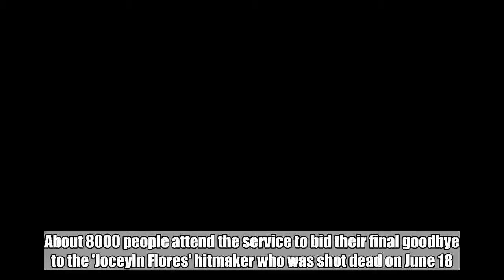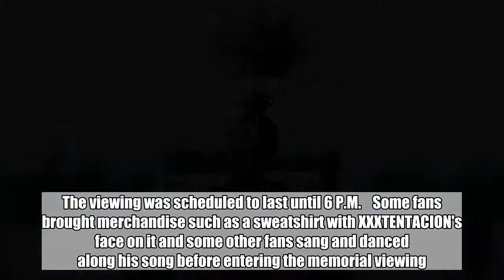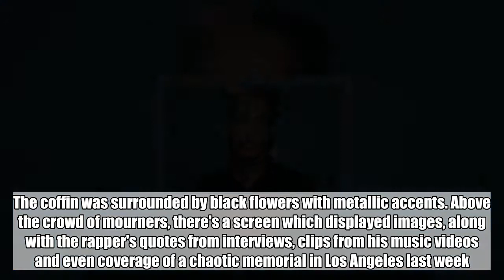Fans Mourn XXXTENTACION at Public Memorial Service in Florida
About 8000 people attend the service to bid their final goodbye to the 'Joceyln Flores' hitmaker who was shot dead on June 18.  Jun 28, 2018   AceShowbiz - Slain rapper XXXTENTACION got a major public memorial service on Wednesday, June 27 at the BB&T Center, Florida. More than 8000 people attended the memorial to see the body of the young rapper in the casket and say their final goodbye. They gathered early around 7 A.M. for the service despite the fact that the gate opened at noon. The viewing was scheduled to last until 6 P.M.    Some fans brought merchandise such as a sweatshirt with XXXTENTACION's face on it and some other fans sang and danced along his song before entering the memorial viewing.         The rapper's celebrity friends including Lil Yachty, Lil Uzi Vert and Denzel Curry were also spotted in the arena.    XXXTENTACION was dressed in a blue denim jacket under soft lighting and laid inside a dark polished coffin at center stage. The coffin was surrounded by black flowers with metallic accents. Above the crowd of mourners, there's a screen which displayed images, along with the rapper's quotes from interviews, clips from his music videos and even coverage of a chaotic memorial in Los Angeles last week.    "He considered you all family, and I wanted to do something special for you all," XXXTENTACION's mother Cleopatra Bernard said on Instagram about the service.    The family of the rapper arranged the memorial service and announced it on XXXTENTACION's official Instagram account on June 18. The announcement was posted along with a picture of the rapper, whose real name is Jahseh Dwayne Onfroy.    "Fans come out and say your final goodbyes. It will be your last chance to see him. address is 1 Panther Parkway, Sunrise Florida 33323 (The admission is free. This is a final farewell, not an event!)" the caption read.  Related Posts   Jun 28, 2018  Fans Mourn XXXTENTACION at Public Memorial Service in Florida  Jun 28, 2018  New Person of Interest Indentified in XXXTENTACION's Murder Case  Jun 26, 2018  XXXTENTACION's 'Sad!' Soars to No. 1 on Billboard's Hot 100 Following His Death  Jun 25, 2018  XXXTENTACION's Funeral to Be Held in Florida  Jun 22, 2018  XXXTENTACION's Girfriend Is Pregnant With His Child, According to His Mom